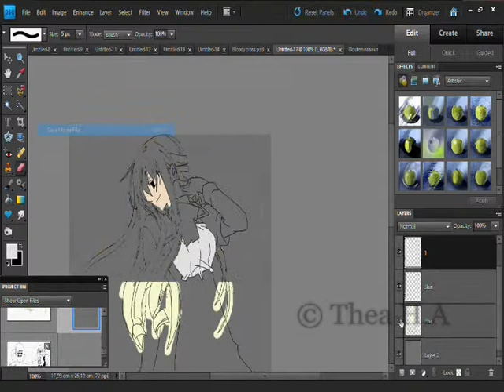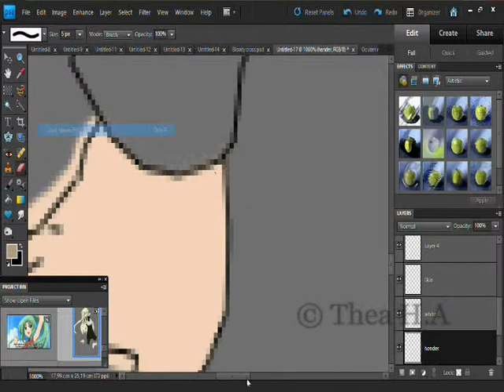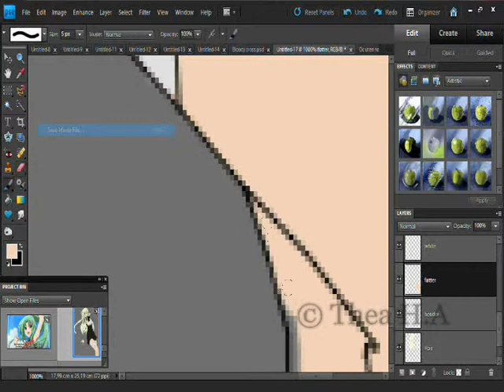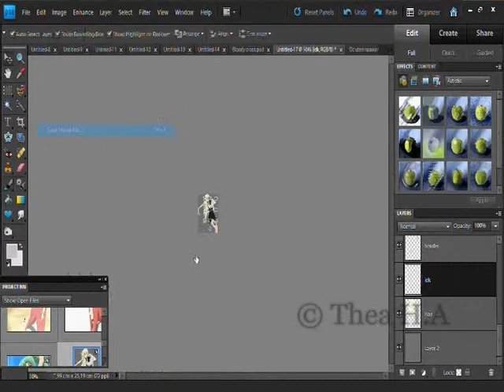Speed painting Tsukimiya from Bloody Cross